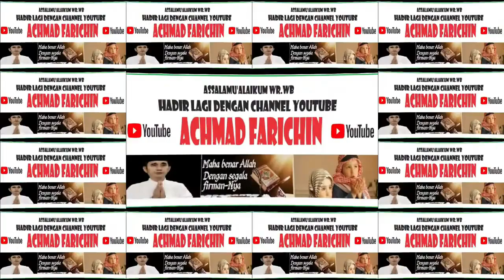Menyanyikan Lagu Indonesia Raya // Malam User Champian EMIS 4.0 Tahun 2023